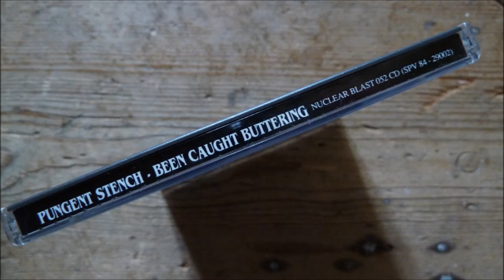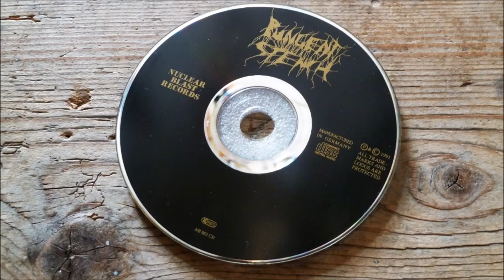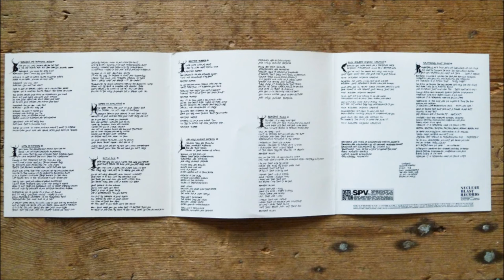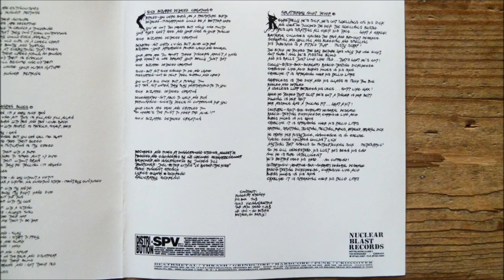Pungent Stench - Happy Re-Birthday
Artist       : Pungent Stench
Album         : Been Caught Buttering, CD
CD                : 1991 Nuclear Blast Records - NB 052 CD
Country     : Austria
Track          : 2
*The cover is a photograph named "Le Baiser" (French for "The Kiss"), taken in 1983 by American photographer Joel-Peter Witkin.